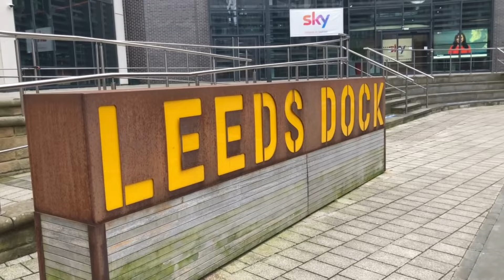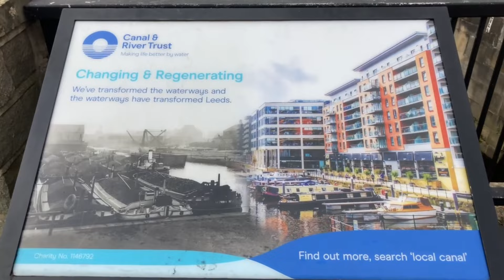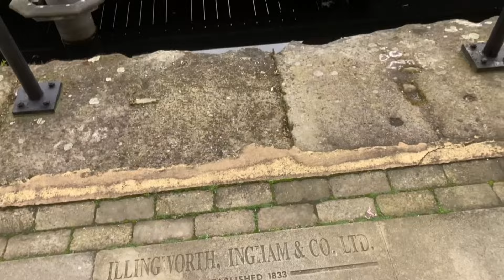Leeds Dock Walking Tour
Leeds Dock is a vibrant waterfront area situated to the south-east of Leeds city center, in West Yorkshire, England. Formerly known as Clarence Dock, it underwent significant regeneration and now offers a mix of residential, commercial, and leisure facilities.

The area features a variety of shops, restaurants, bars, and entertainment venues, making it a bustling hub for locals and visitors. The Royal Armouries Museum, which houses a vast collection of arms and armor, is a prominent attraction within Leeds Dock. It's also known for hosting various events, including markets, music festivals, and food fairs, contributing to the dynamic and lively atmosphere of the area.

The waterfront setting, combined with its amenities and events, makes Leeds Dock a popular destination for those seeking entertainment, dining, and cultural experiences in Leeds.